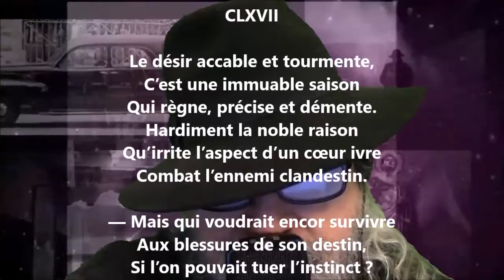Poème de l’amour CLXVII - Anna de Noailles lu par Yvon Jean